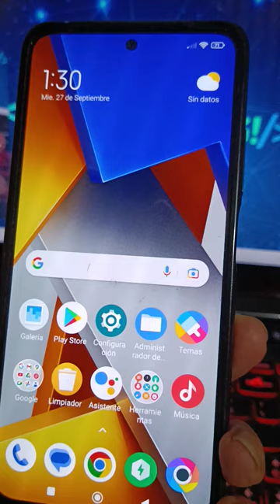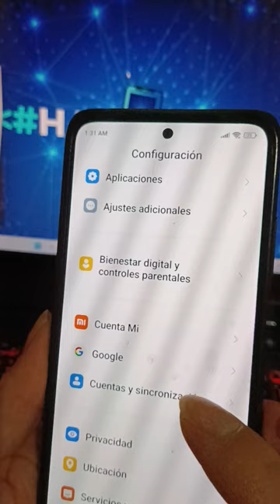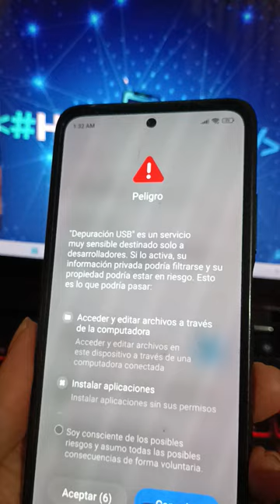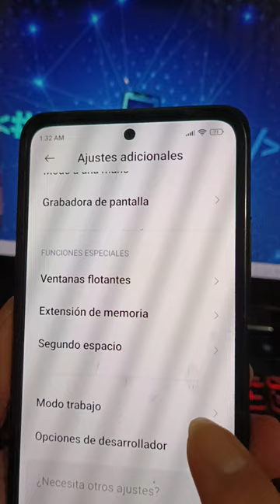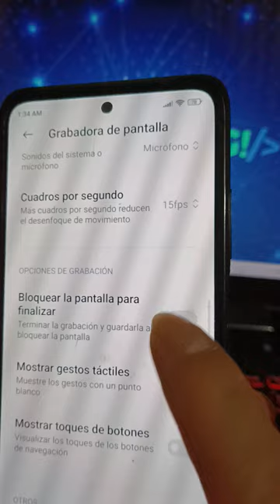Cómo Activar Opciones de Desarrollador | Depuracion de USB | Grabadora de pantalla en Poco-Xiaomi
rackalyg! aplicaciones depuracionusb opcionesdedesarrollador grabadoradepantalla xiaomi pocom4pro5g Este video te muestra como Activar Opciones de Desarrollador, Depuracion de USB, Grabadora de pantalla en Aplicaciones de XIAOMI POCO M4 PRO 5G